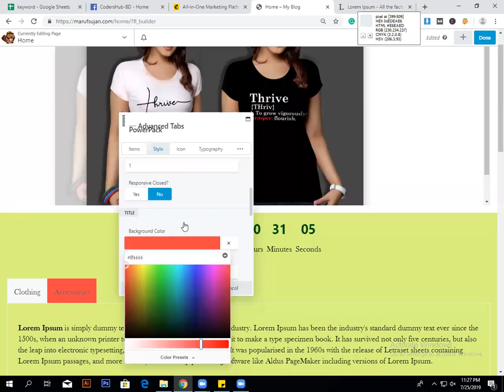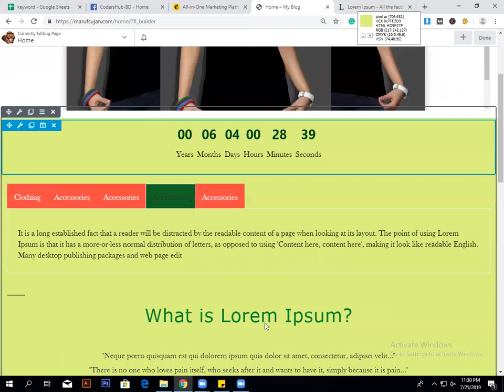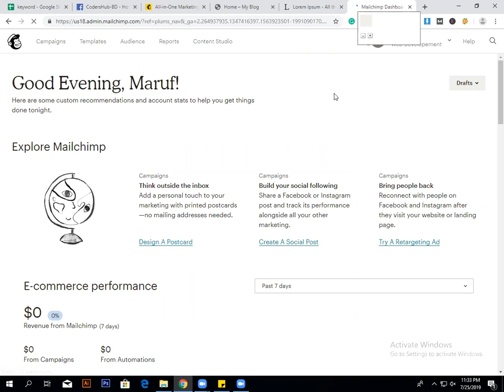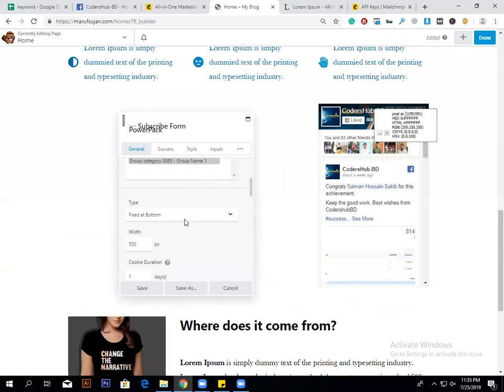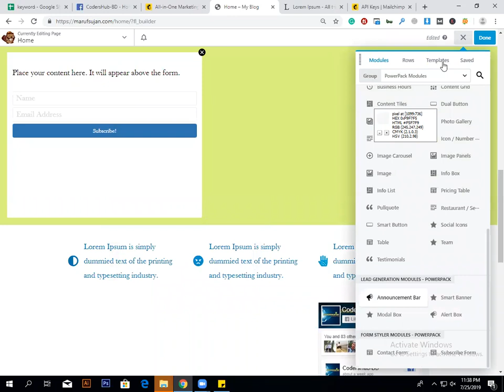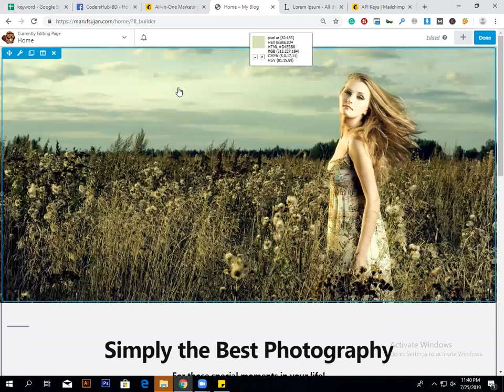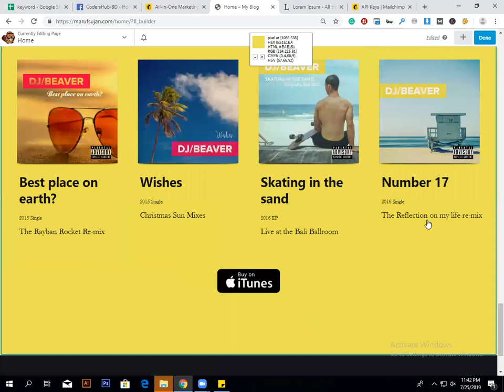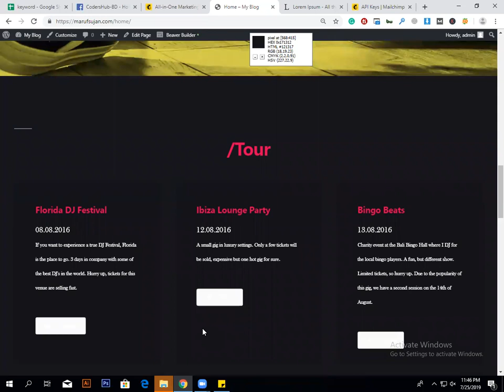Landing page with Beaver Builder pro (part 03)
This is new beaver builder pro theme builder. We discussed more in our blog.

 Beaver builder is nowadays one of the popular builder for landing page and also full website creation. Tons of module and pre-made make it special for landing page design.

Offline Location: Colonel Malek Tower, 1st floor, Office no. 11, Manikganj Bus stand, Manikganj